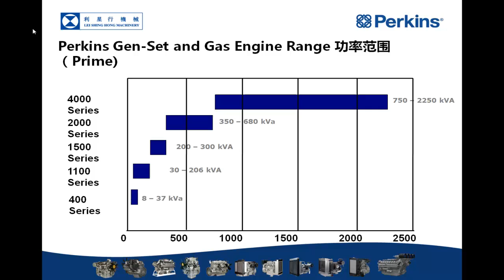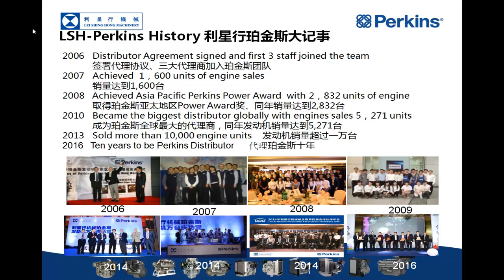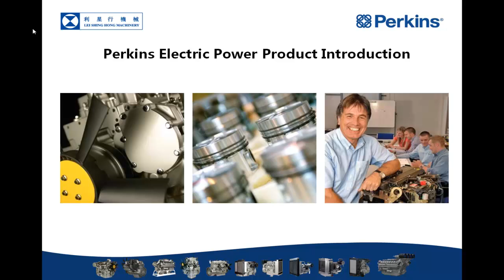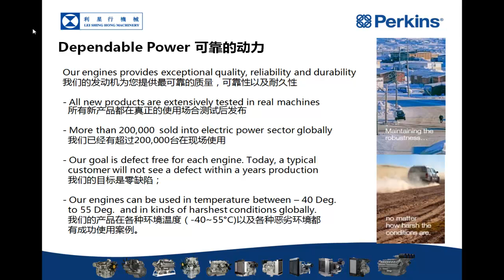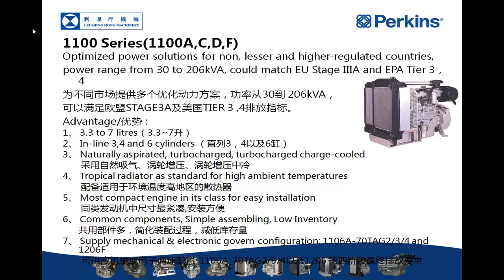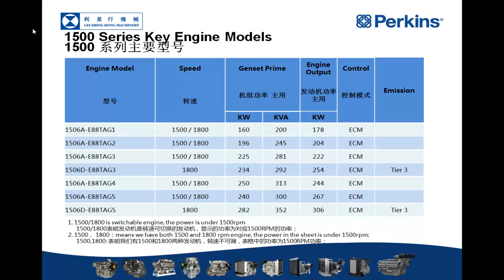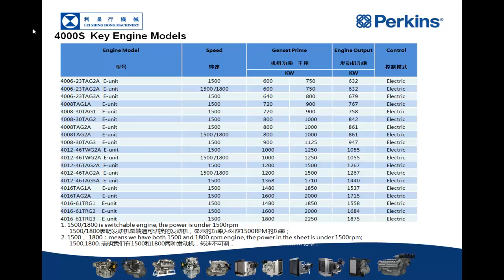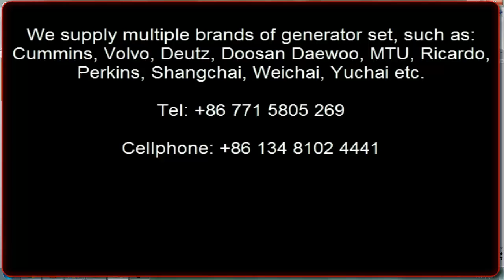Perkins generator set introduction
We provide 24KW to 1800KW Perkins diesel generator/generator set/silent genset/portable trailer water-cooled